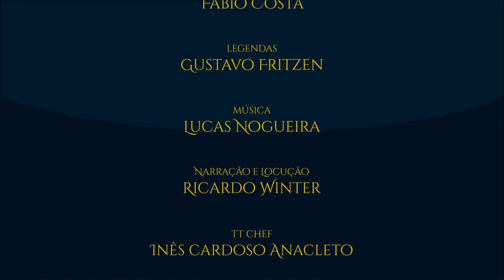Dol Amroth | TT #367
História e aspectos geográficos de Dol Amroth, a principal cidade do feudo de Belfalas em Gondor. Origens, povo e formação. O Príncipe de Dol Amroth.

APRESENTAÇÃO:

Sérgio Ramos.